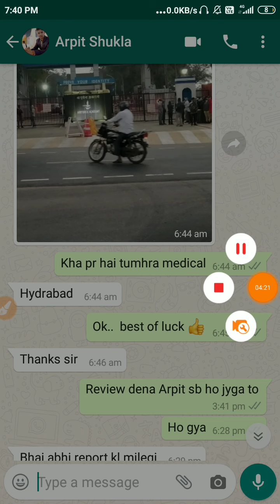Airforce medical latest update | आखिर आज हुआ क्या review क्यों नहीं आया